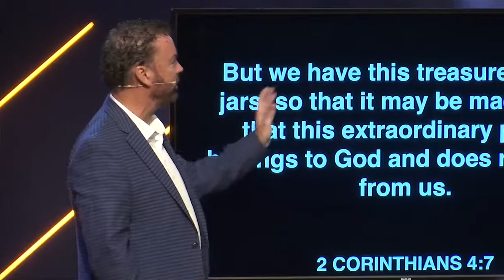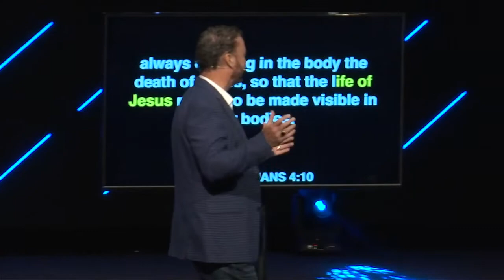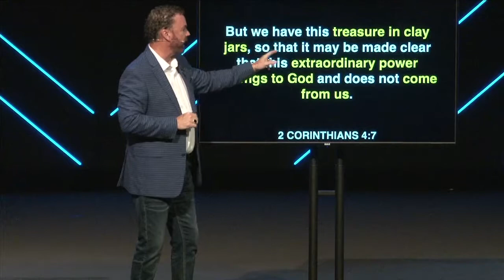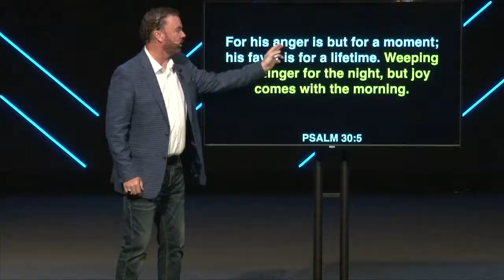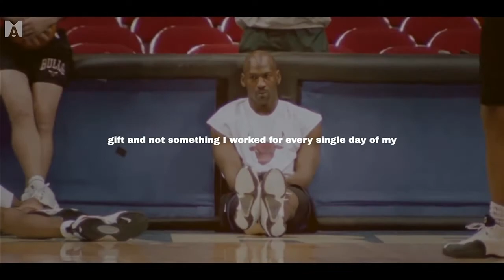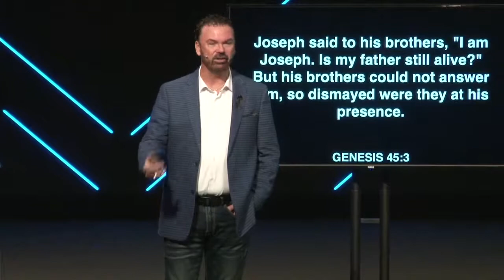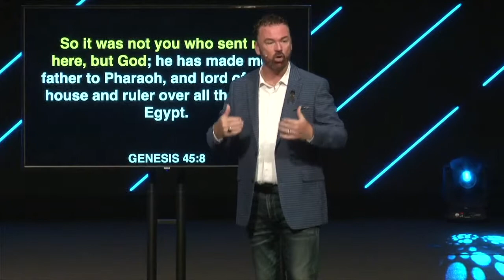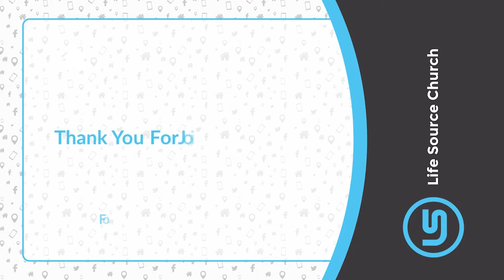Resilient - What it Takes to be Resilient - June 19, 2022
Lead Pastor Michael McDermott continues our series, 'Resilient', and shares on What It Takes To Be Resilient. This service was streamed June 19, 2022 at 10:45AM. To view the full services, check here:
9:00AM
10:45AM

NEXT STEPS
VIRTUAL CONNECT CARD
If this is your first time joining us, we'd love to get to know you a little better:
NEW TO CHRIST?
If you’ve accepted Jesus as your savior, let us know as we’d love to connect with you on this journey!